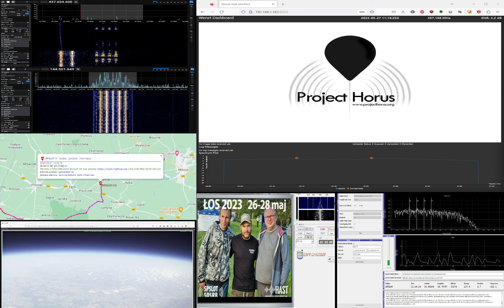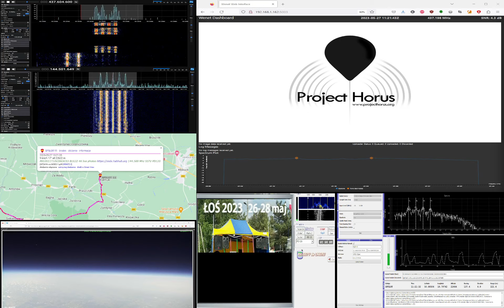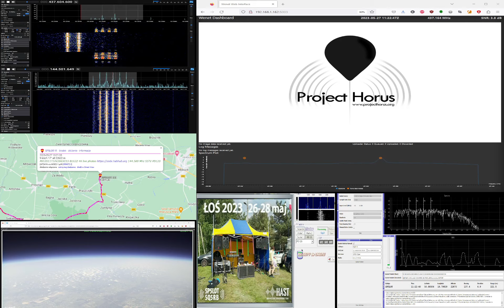HORUS WENET, SSTV and 4FSK from stratospheric baloon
RTL-SDR v3 + Nooelec LNA - 437.200 - HORUS-WENET
HACKRF + Nooelec LNA - 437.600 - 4FSK
+ 18 elements X-Quad

HACKRF - 144.500 - SSTV
+ 12 elements X-Quad